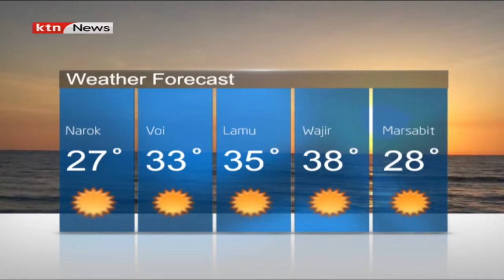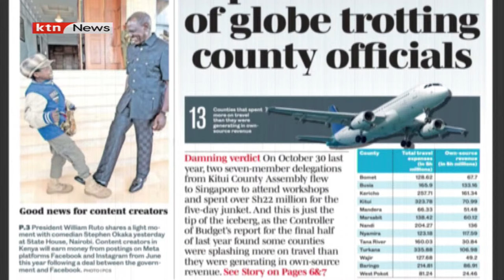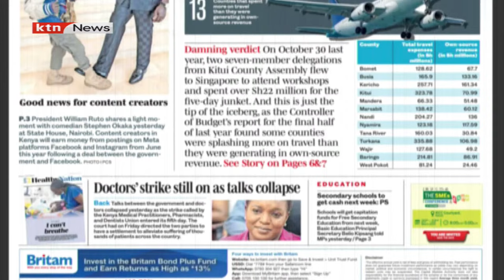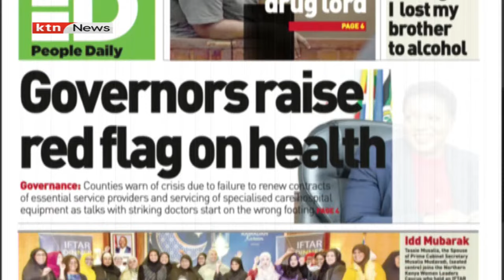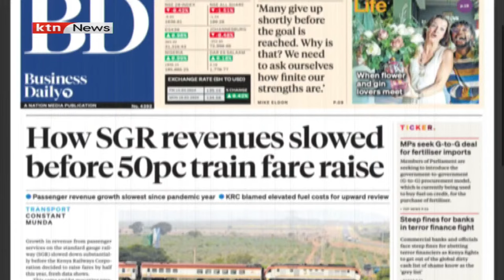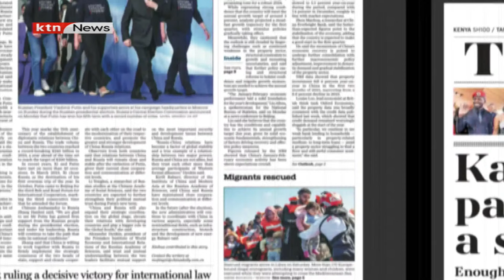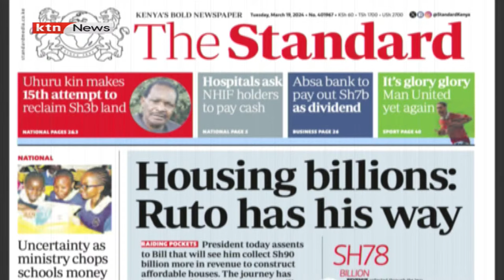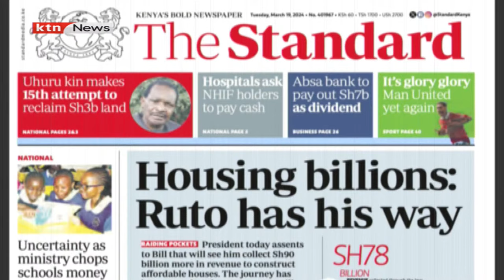In the Dailies: Housing billions: Ruto has his way | Morning Express